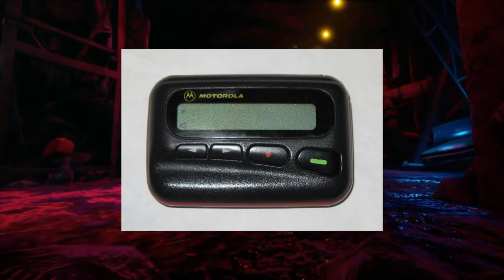Erste Begegnung mit dem Mimic | Fazbear Stories | 3. Epilog | [German/Deutsch]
Tales from the Pizzaplex #3: Somniphobia – eine Zusammenfassung des Epilogs.
Five Nights at Freddy's fans won't want to miss this collection of three chilling stories that will haunt even the bravest FNAF player…

What are you running from? . . . Sam is afraid of just about anything and everything that’s unhealthy ever since his father died . . . Something about the Springtrap costume in the roleplaying area of Freddy Fazbears Mega Pizzaplex chills Luca to the core . . . And Grady’s fear of being trapped in small spaces makes working as a Pizzaplex technician extremely challenging. But in the world of Five Nights at Freddy's, our deepest fears have a way of chasing us . . .

In this third volume, Five Nights at Freddy's creator Scott Cawthon spins three sinister novella-length tales from uncharted corners of his series' canon.

Readers beware: This collection of terrifying tales is enough to rattle even the most hardened Five Nights at Freddy's fans.
Kapitel:
Intro = 00:00 – 00:09
Vorworte  00:10 – 00:32
Zusammenfassung  = 00:33 – 05:38
Diskussion = 05:39 – 06:37
Outro = 06:38